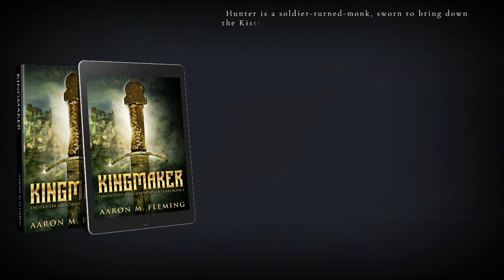Classic Epic Fantasy | Kingmaker | Book Teaser Trailer | eBook & Paperback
The teaser trailer for Kingmaker (The Hunter And Chekwe Adventures Book 1) by Aaron M. Fleming, now available as both eBook & paperback.

GENRE: Epic Fantasy

Read a free excerpt of Kingmaker (The Hunter And Chekwe Adventures Book 1)

BOOK DESCRIPTION
Hunter is a soldier-turned-monk, sworn to bring down the Kistrill Empire by stealing Kingmaker: an enchanted sword and the royal family’s most precious talisman of power. His best friend, Chekwe, is just the sort of vicious fighter to help Hunter pull off the theft and keep the stolen blade hidden.

Hiding in the mountain jungles of Orzan should be easy, except for two women who are as determined to find Hunter as he is to hide.

Tennea is Hunter’s sister, and as the Emperor’s crack manhunter she’s sworn to retrieve Kingmaker and bring Hunter and Chekwe to justice. Dahlia is a widow who’ll stop at nothing to protect her son and save her ranch from goblin raids, and she’ll get help from Hunter whether he wants to or not.

Even as rum-fueled goblin raids boil over into full-scale war and Orzan’s petty tyrants get in on the scramble to get ahold of Kingmaker, Hunter still might be able to keep his oath and keep Kingmaker safe. That is, as long as Chekwe can control his thirst to try Kingmaker’s mysterious powers for himself...